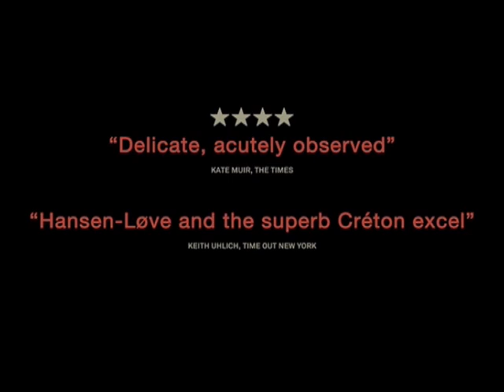Goodbye First Love trailer, starring Lola Creton - out now on DVD, Blu-ray & on demand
A chronicle of the romance between Camille and Sullivan, which begins during their adolescence. Loosely based on filmmaker Mia Hanson Love's (Father Of My Children) own experiences and subsequent relationship with Olivier Assayas.